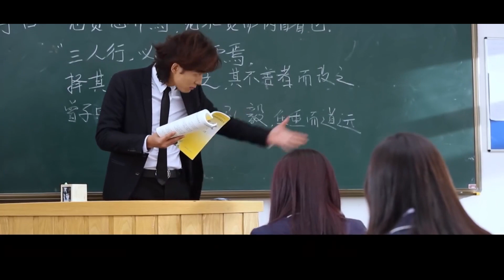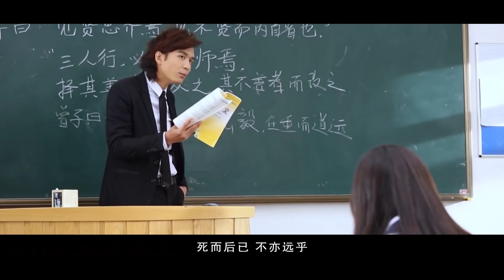都市情感电视剧【神秘恋人】09 | 飞车党老大意外成为老师，后邂逅一个神秘女人，为了找到她，从而开始与恶势力斗智斗勇的故事（金瀚/雷牧/张沐莀/裘恩典）❤️热剧连播